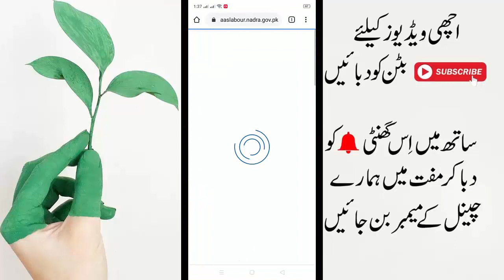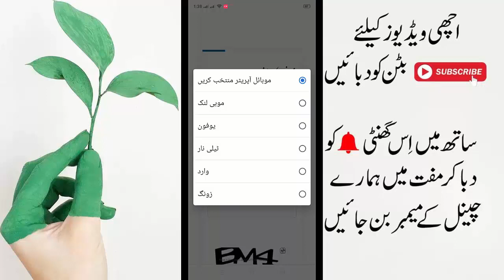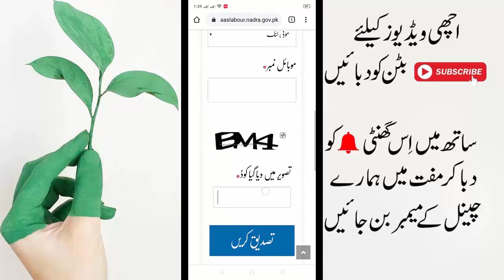How To Apply Ehsaas Labour Program || احساس پروگرام میں درخواست جمع کروائے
Aslam o Alikum dosto mera naam noman hai aur aj ki is video me main apko batauga ke ap kese apne mobile main ehsaas labour program main application kese jama karwa sakte hai to agar apko jan na hai to video ko last tak dekhte rahe aur agar apko video pasand aye to video ko like kar de thanks. ♥

In Urdu ▐